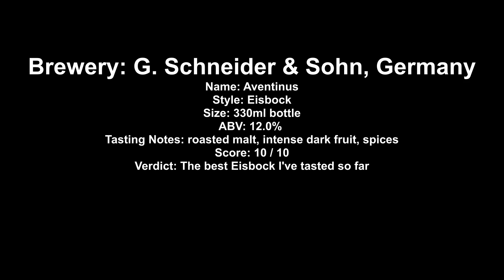Schneider Weisse Aventinus Eisbock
Brewery: G. Schneider & Sohn, Germany
Name: Aventinus
Style: Eisbock
Size: 330ml bottle
ABV: 12.0%
Tasting Notes: roasted malt, intense dark fruit, spices
Score: 10 / 10
Verdict: The best Eisbock I've tasted so far